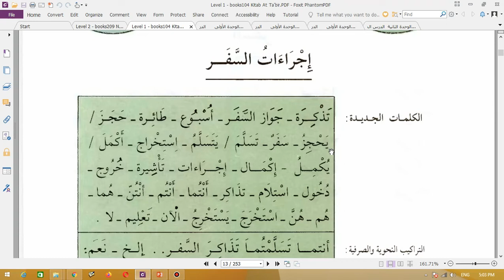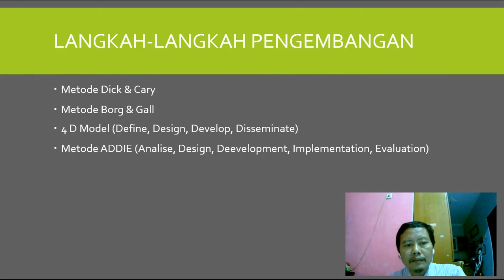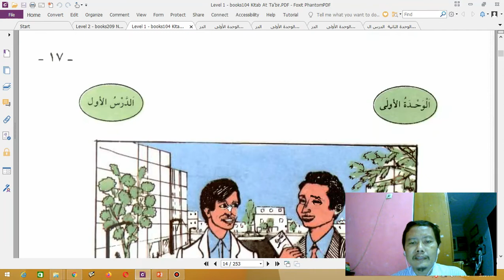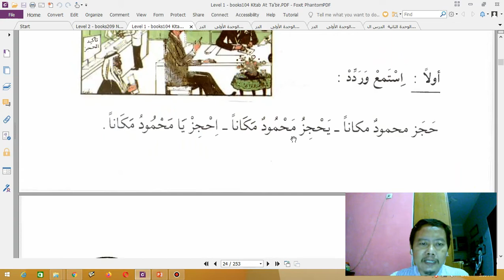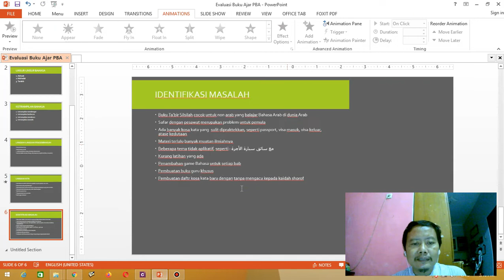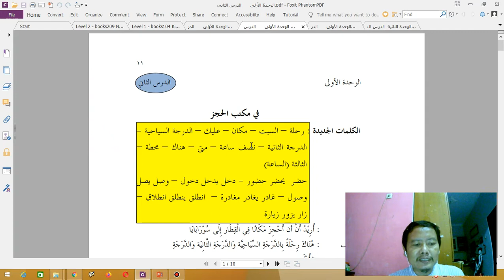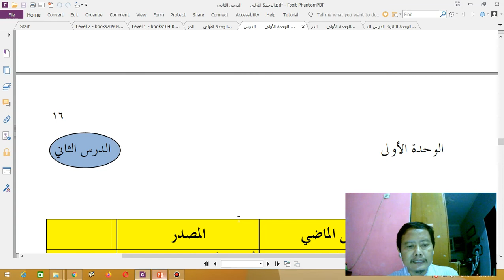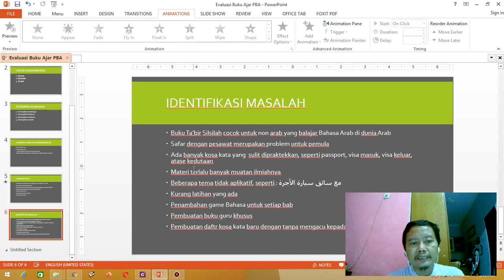8 Contoh Pengembangan